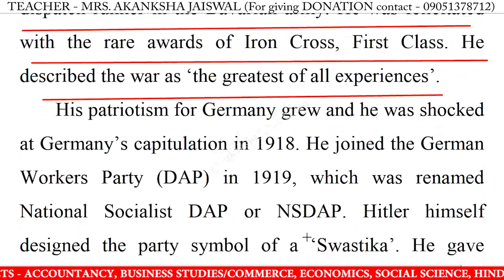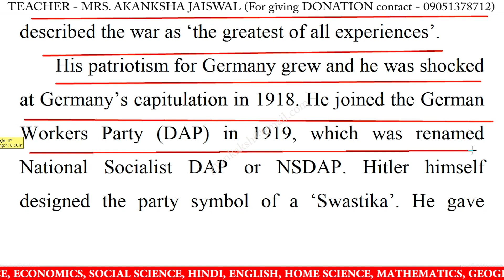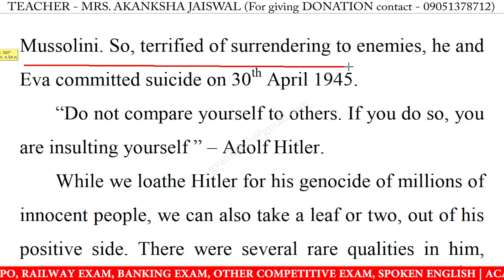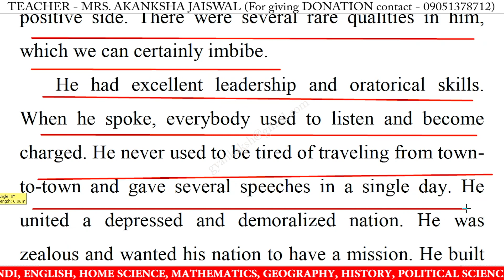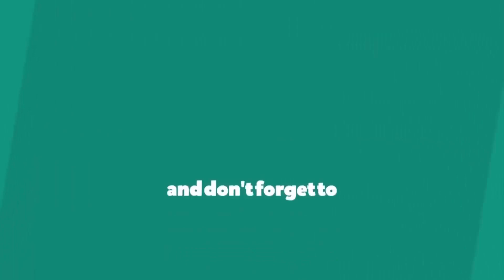Write an essay on Adolf Hitler in english | Essay writing on Adolf Hitler in english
Write an essay on Adolf Hitler in english | Essay writing on Adolf Hitler in english | 10 Lines on Adolf Hitler in English | Adolf Hitler 10 Lines Essay | Adolf Hitler Essay Writing | Learn Essay Speech